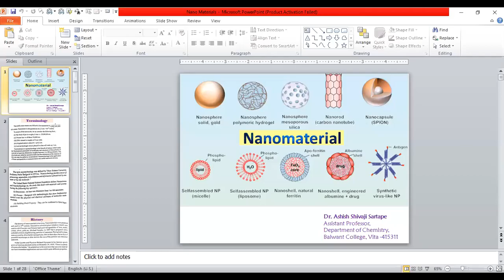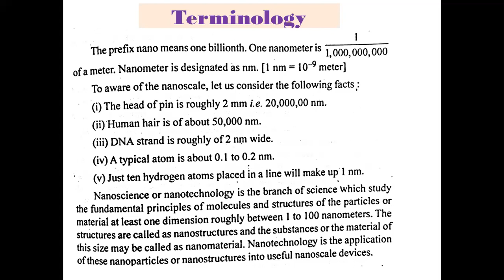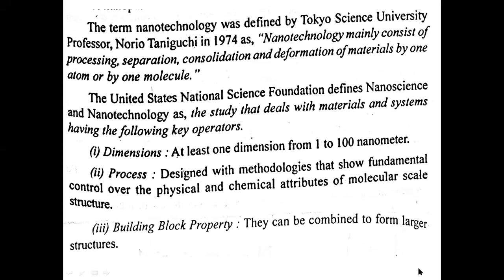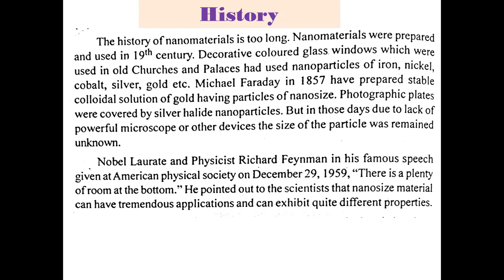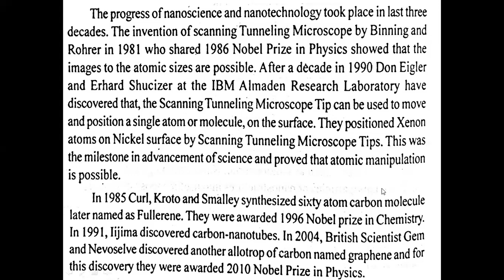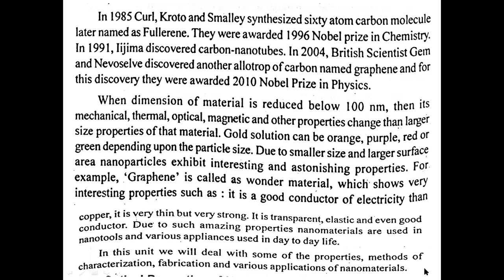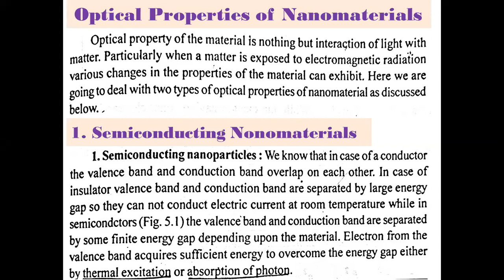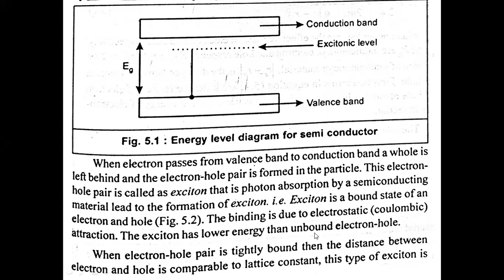History Nanomaterial Lecture for Shivaji University undergraduate syllabus